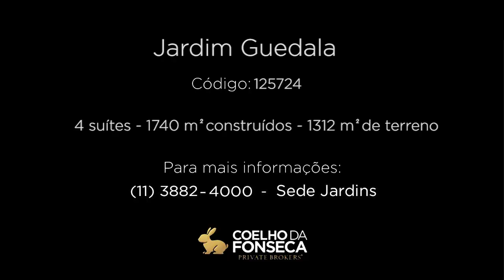Casa - Jardim Guedala - 125724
Imóvel no bairro Jardim Guedala com 740m² área construída, 4 dormitório(s), 4 suíte(s), 12 vaga(s), 6 banheiro(s), piscina, ar condicionado, dep. de empregados, reformado (a), varanda, elevador, aquecedor solar.
Informações do corretor associado:
Maravilhosa casa no coração do Jardim Guedala. Rua com muita segurança. Totalmente reformada. Jardim dos sonhos ! 3 amplas suítes, sendo a do casal ampliado com a 4 suíte. Salas que integram para o jardim e para espaço gourmet. Elevador em todos os andares. Imóvel único no mercado. Imperdível.